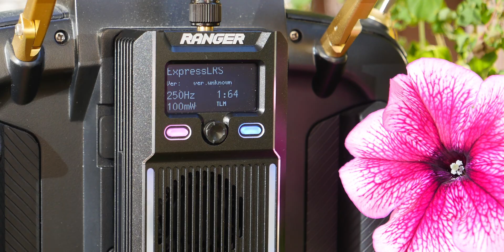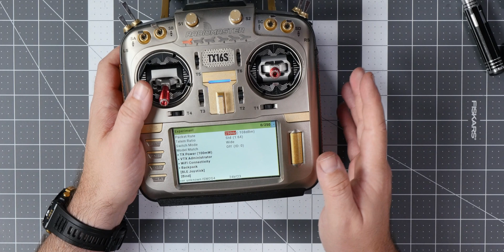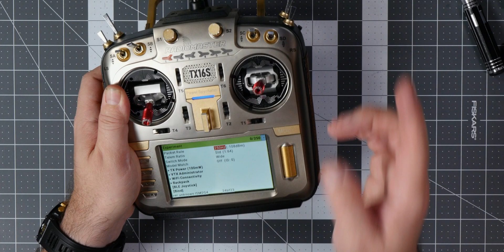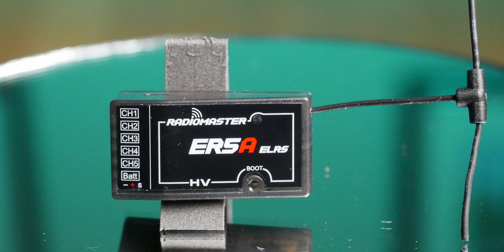RadioMaster Ranger and ExpressLRS receivers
The RadioMaster Range, Ranger Micro and Ranger Nano are the new quality for ExpressLRS. No one will be able to tell that there are no high quality ExpressLRS transmitter modules. It’s just a whole new level for RadioMaster and ExpressLRS.

First of all, the full-size Ranger gives you OLED display, Bluetooth, Wi-Fi, 5-way joystick and 2 function buttons. Sure, now there seems to be some issues with the firmware but that is likely to change! On top of that, you get 1W output power, cooling fan and a high-quality CNC machined case.

Ranger Micro and Ranger Nano as just smaller, plastic versions without the joystick and OLED screen. But you keep 1W TX power, Bluetooth and Wi-Fi.

RadioMaster RP3 is a diversity ExpressLRS receiver (250mW output power) with two antennas. While ER5A and ER5C are PWM ExpressLRS receivers for model RC airplanes!

0:00 This changes a lot!
0:46 RadioMaster Ranger ExpressLRS module
4:35 EdgeTX and OpenTX LUA setup
6:24 RadioMaster Micro and Nano TX modules
7:33 RadioMaster RP3 diversity radio receiver
8:04 ER5A and ER5C
8:57 Summary